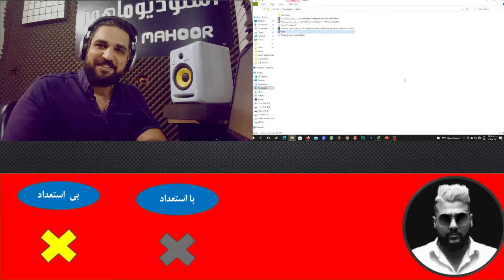کی با استعداده کی نه | محسن ابراهیم زاده | ساسی مانکن | ستین | علیرضا طلیسچی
کی با استعداده کی نه  محسن ابراهیم زاده  ساسی مانکن  ستین علیرضا طلیسچی توی این ویدیو این خواننده ها رو بررسی کردیم

اگه دوس دارین ویدیو های بیشتری از من رو ببینید کلیک کنید